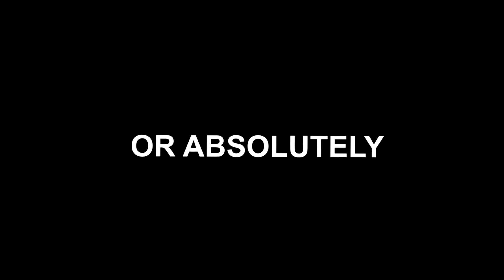dropping nukes on rebirth island (64 kills)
►CREATOR CODE: Gorb

►GFUEL CODE "GORB" AT CHECKOUT!

In this Video best welgun warzone rebirth island welgun warzone welgun vanguard! Loadout Welgun Warzone!

❤️If you're reading this, I love you❤️